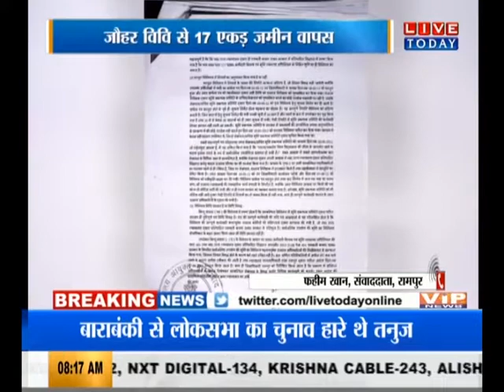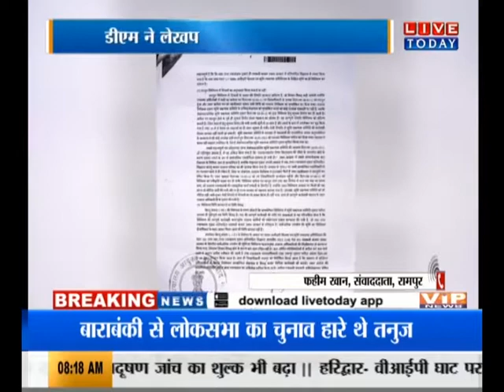रामपुर में आजम खान को बड़ा झटका